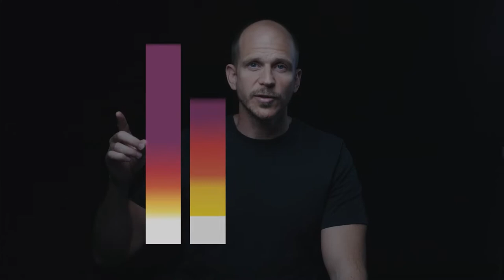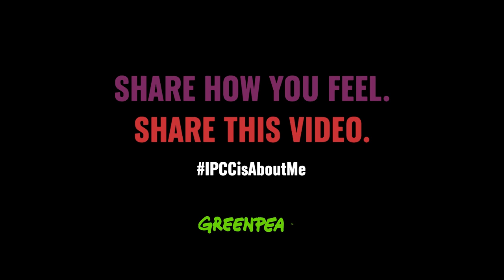FNs klimarapport enkelt forklart: Gustaf Skarsgård oppsummerer den siste rapporten fra februar 2022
Hva kan FNs klimarapport fortelle oss? Og hva er neste steg? Den svenske skuespilleren Gustaf Skarsgård forklarer den nye klimarapporten fra FNs klimapanel.

Les mer om rapporten, hva Norge kan gjøre, og hva du som enkeltperson kan gjøre

8. februar 2022 leverte FNs klimapanel (IPCC) den hittil siste klimarapporten, delrapport 2 i den sjette hovedrapporten. Det er klimapanelets mest omfattende vurdering av klimapåvirkninger til nå.

FNs klimarapport handler om konsekvenser, tilpasning og sårbarhet, og tegner et nøkternt bilde av hvor langt inn i klimakrisen vi allerede er kommet, hvor mye verre krisen kan bli, og hvordan vi kan håndtere den.

De fem viktigste punktene i denne klimarapporten:
1. Konsekvensene av klimakrisen blir mer alvorlige og raskere synlige
2. Vi er ikke engang forberedt på de nåværende konsekvensene, og liv går tapt
3. Å begrense oppvarmingen til 1,5 grader vil minske tap og skader betydelig, men ikke eliminere dem
4. Vi må gjenopprette naturen og beskytte minst 30 prosent av jorda for at den skal beskytte oss
5. Dette tiåret er avgjørende for å sikre en levelig, rettferdig og bærekraftig framtid